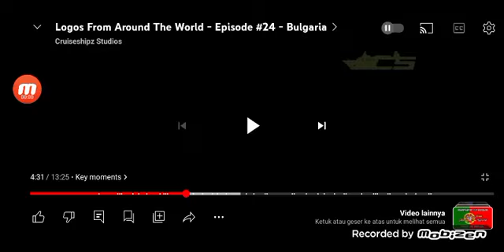Verme Film Logos (VHS) (OLD) (2003)